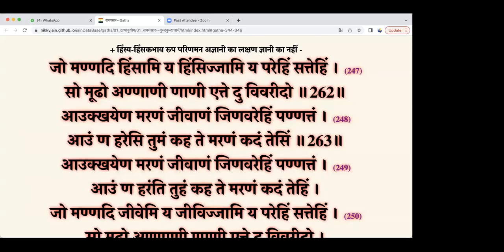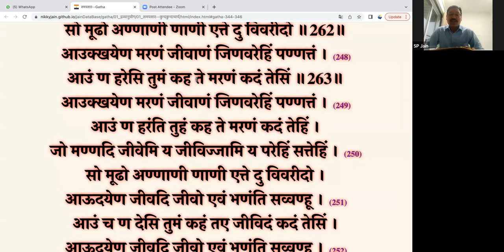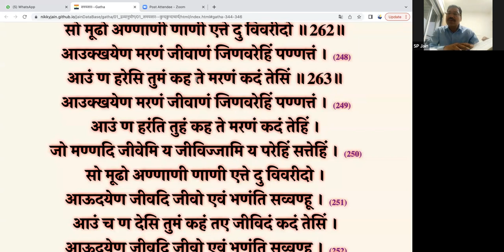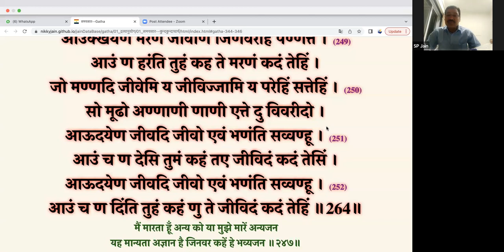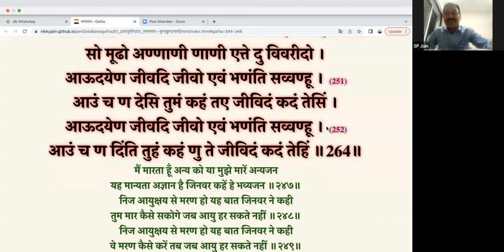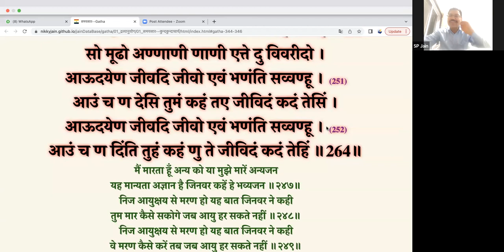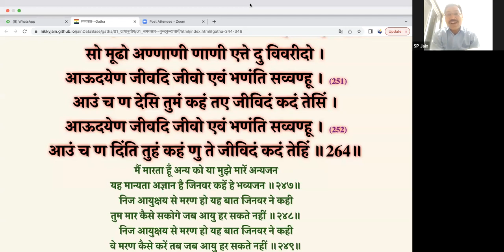समयसार व्याख्यान 173 (गाथा 247-252)